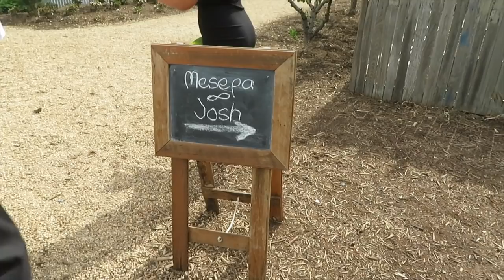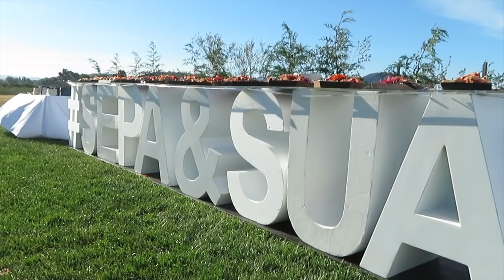SEASON 05 , EPISODE 02 | MESEPA & JOSH PAPALI'I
- SEASON 05! -

Wassup Fam! Back again , New Year, New Adventures!
Heres a lil Snippet of our Canberra trip to attend Our cousin Mesepa's Wedding.

Hey everyone, Welcome to my Vlogging Channel. In my vlogs you will see a whole lot of laughter, family and good times. The soul purpose of my vlogs is to keep my family overseas and abroad up to date with my life aswell as for keepsake.